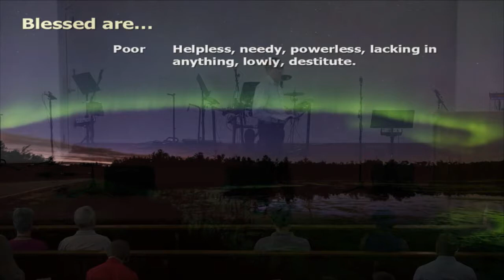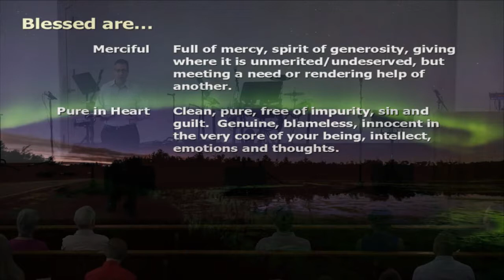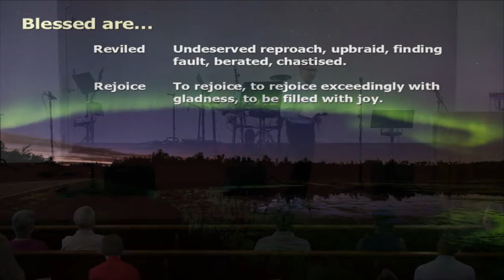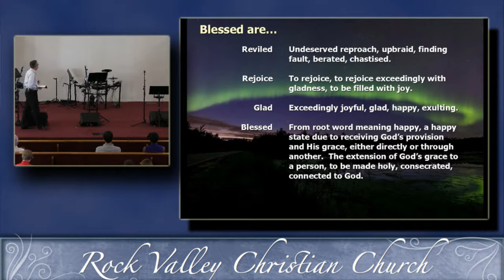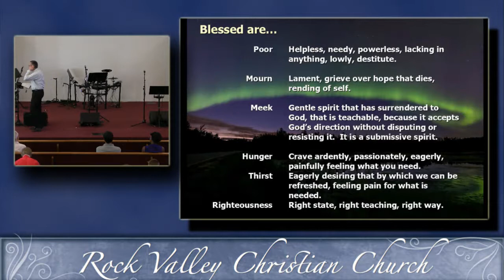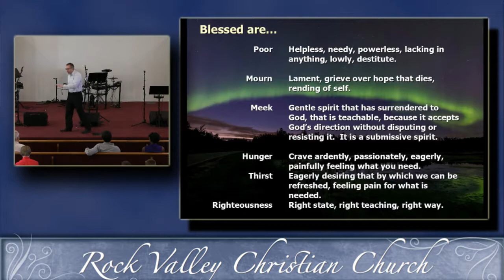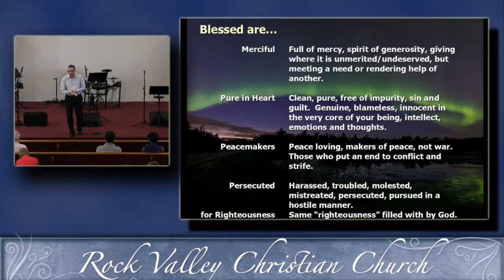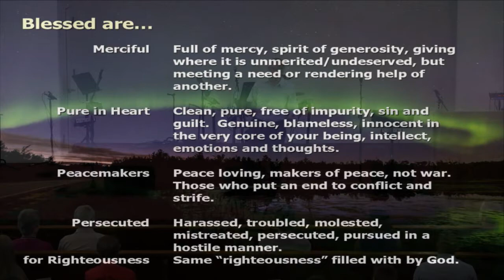Blessed are... | Sabbath Christian Church | David Liesenfelt 2014-10-25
Matthew 5:3-12
Blessed are the poor in spirit, For theirs is the kingdom of heaven.  Blessed are those who mourn,
For they shall be comforted.  Blessed are the meek, For they shall inherit the earth.  Blessed are those who hunger and thirst for righteousness, For they shall be filled.  Blessed are the merciful,
For they shall obtain mercy.  Blessed are the pure in heart, For they shall see God.  Blessed are the peacemakers, For they shall be called sons of God.

Blessed are those who are persecuted for righteousness’ sake, For theirs is the kingdom of heaven.  Blessed are you when they revile and persecute you, and say all kinds of evil against you falsely for My sake.  Rejoice and be exceedingly glad, for great is your reward in heaven, for so they persecuted the prophets who were before you.